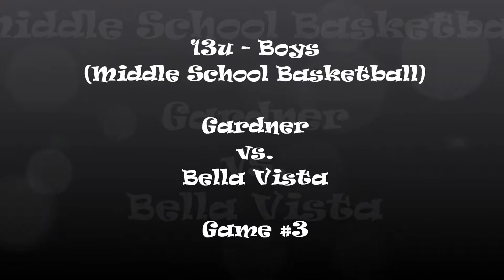Game #3 - GMS vs Bella Vista 2016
Chaparral High School, Temecula, Ca